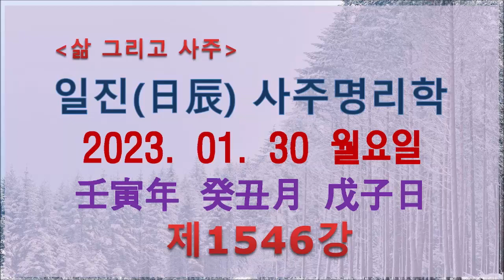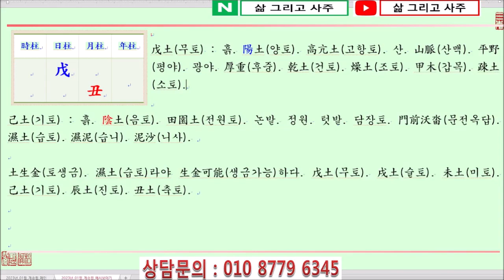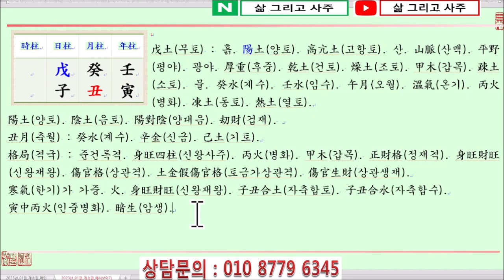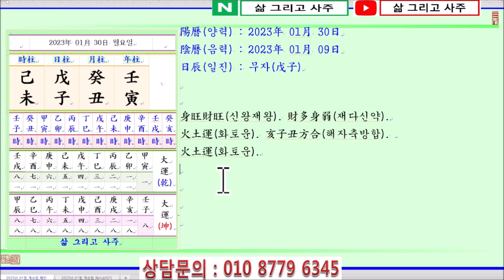[출산택일/일진사주명리학]_제1546강_2023년 01월 30일(임인년 계축월 무자일)_무토 축월생 무자일주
안녕하세요...

오늘은...

임인년(壬寅年) 계축월(癸丑月) 무자일(戊子日)이며,

일진(日辰)은 무자(戊子)입니다.

오늘은 戊土日干(무토일간)이 季冬(계동) 土旺節(토왕절)인 丑月(축월)에 태어났을 때 四柱(사주)보는 법에 대하여 알아봅니다.

戊土(무토)가 暮冬(모동)인 丑月(축월)에 태어났습니다.

四柱(사주)의 格局(격국)으로 보면 陽土(양토)인 戊土(무토)가 月支(월지)에서 陰土(음토)인 丑土(축토)를 보아 刧財(겁재)가 되나, 建祿格(건록격)에 준해서 보면 됩니다.

즉 日干戊土(일간무토)가 土旺節(토왕절)인 丑月(축월)에 태어나 日干(일간)이 매우 旺(왕)합니다.

基本的(기본적)으로 日干(일간)이 旺(왕)하면 官殺(관살)을 取用(취용)하여 旺(왕)한 日干(일간)을 抑制(억제)함이 普通(보통)인데,

陽土(양토)인 戊土(무토)는 厚重(후중)한 土(토)가 되어 乙木(을목)인 乙木(을목)보다는 陽木(양목)인 甲木(갑목)을 取用(취용)하여 戊土(무토)를 疎土(소토)해야 합니다.

重要(중요)한 것은 丑月(축월)은 亥月(해월)과 子月(자월)과 더불어 嚴冬(엄동)인 겨울이나 나무가 얼고 땅도 얼게 됩니다.

火(화)가 없다면 嚴冬(엄동)의 甲木(갑목)과 戊土(무토)가 生氣生意(생기생의)를 잃게 됩니다.

하여 丑月(축월)의 戊土(무토)는 가장 먼저 陽火(양화)인 丙火(병화)를 얻어 嚴冬(엄동)의 寒氣(한기)를 따뜻하게 調候(조후)해야 합니다.

정리하면 丑月(축월)의 戊土(무토)는 陽火(양화)인 丙火(병화)를 얻어 解凍(해동)하고 甲木(갑목)으로 丙火(병화)를 生助(생조)하며 日干丙火(일간병화)를 生助(생조)해야 합니다.

月干(월간)을 보면 月支(월지)의 丑中癸水(축중계수)가 透出(투출)하여 正財格(정재격)이 됩니다.

日支(일지)에는 子水(자수)를 보아 戊子日柱(무자일주)가 되어 月支(월지)의 丑土(축토)와 子丑合(자축합)으로 水(수)가 되며,

年干(년간)에 壬水(임수)가 透出(투출)하여 寒濕(한습)이 매우 강해지게 됩니다.

年支(년지)에 七殺(칠살)인 寅木(인목)이 있어 寅中丙火(인중병화)로 調候(조후)할 수 있으나, 寒濕(한습)하고 日干(일간)이 弱(약)합니다.

감사합니다.